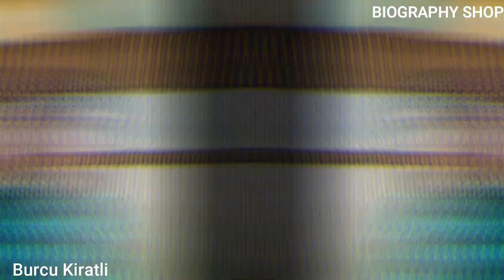Who is She From Ertugrul Drama ? Ertugrul Drama Actress in Real Life || Ertugrul Ghazi Season 1 2021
Who is She From Ertugrul Drama ? Ertugrul Drama Actress in Real Life || Ertugrul Ghazi Season 1